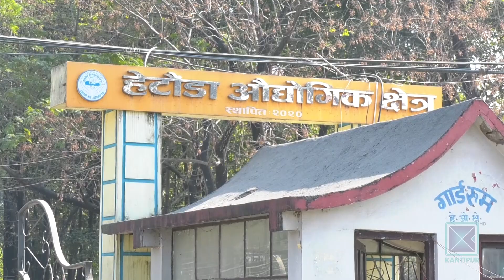हेटौंडा औद्योगिक क्षेत्रमा पहुँचका आडमा जग्गा कब्जा | Kantipur Samachar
हेटौंडा औद्योगिक क्षेत्रमा नयाँ उद्योग सञ्चालन गर्न चाहने उद्योगीले जग्गा पाउँदैनन् । तर लामो समयदेखि औद्योगिक क्षेत्रको जग्गा राजनीतिक पहुँचका आडमा कब्जा भइरहेको छ। जग्गा सम्झौता गरेको २ वर्षभित्रै उद्योग स्थापना गर्नुपर्ने नियमविपरीत जग्गा कब्जा भइरहँदा हेटौंडा औद्योगिक क्षेत्र निरीह देखिएको छ ।